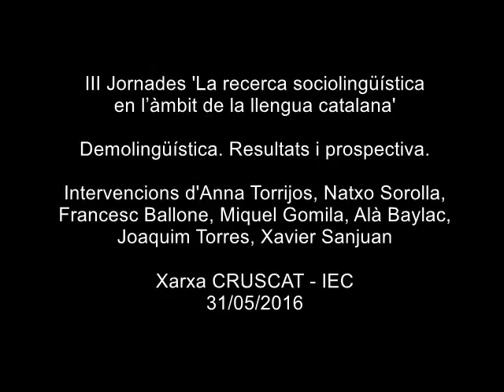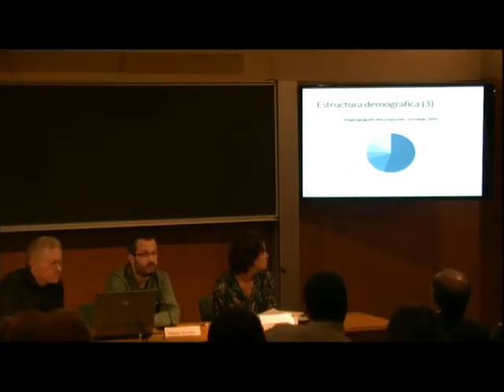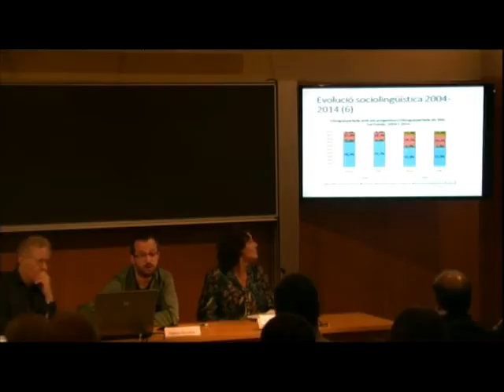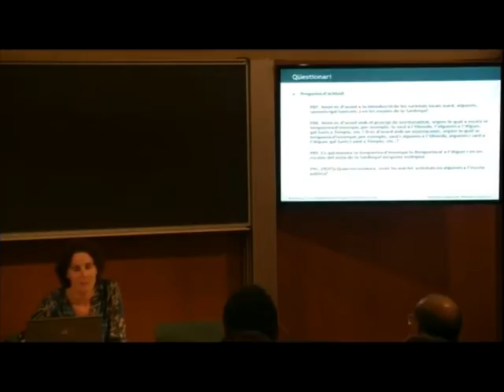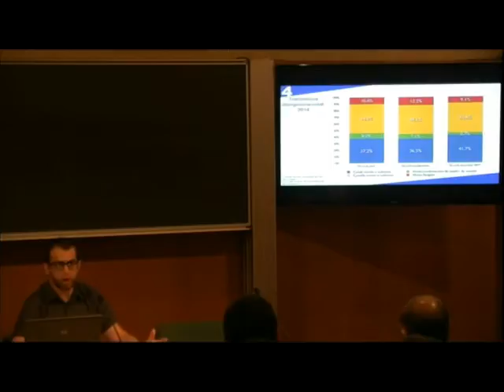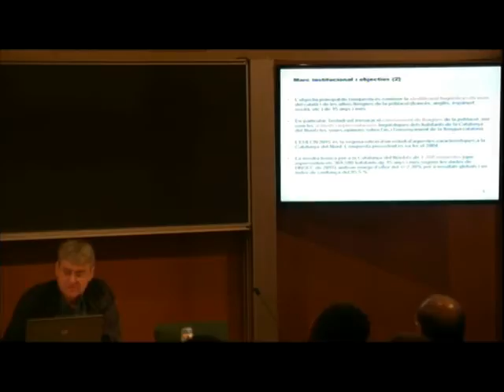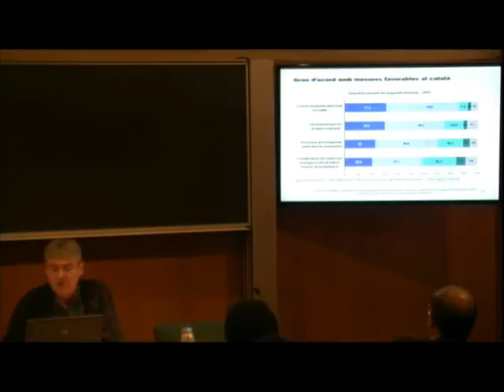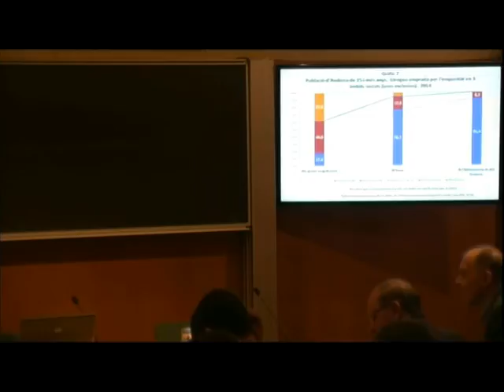III Jornades «La recerca sociolingüística en l’àmbit de la llengua catalana»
DEMOLINGÜÍSTICA: RESULTATS I PROSPECTIVA 1
COMUNICACIONS:
«L’Enquesta d’Usos Lingüístics de la Població 2013. Anàlisi. Factors clau.», a càrrec d'Anna Torrijos (DGPL, Generalitat de Catalunya); «L’Enquesta d’Usos Lingüístics a la Franja 2014. Resultats bàsics», a càrrec de Natxo Sorolla; «L’Enquesta d’Usos Lingüístics a l’Alguer 2015. Treball de Camp», a càrrec d'Anna Torrijos i Francesc Ballone (DGPL, Generalitat de Catalunya); «L’Enquesta d’Usos Lingüístics a les Illes Balears 2015. Resultats bàsics», a càrrec de Miquel Gomila (GRESIB–UIB); «L’Enquesta d’Usos Lingüístics a la Catalunya del Nord. Resultats bàsics 2015», a càrrec d'Alà Baylac (Universitat de Perpinyà); «L’Enquesta d’Usos Lingüístics a Andorra. Resultats bàsics 2014», a càrrec de Joaquim Torres (Xarxa CRUSCAT–IEC); «Enquesta sobre coneixement i ús del valencià 2015», a càrrec de Xavier Sanjuan Merino (tècnic coordinador).